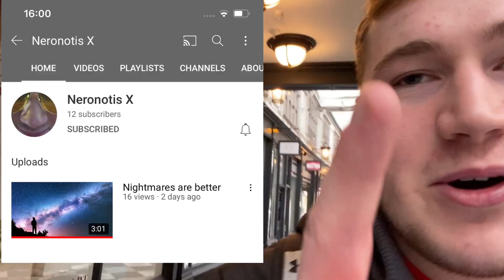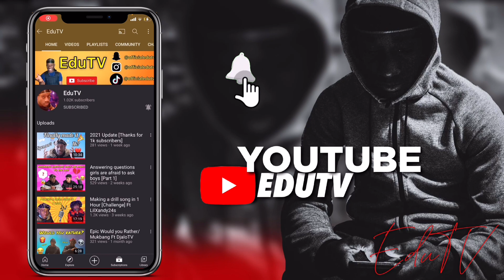Meeting some of the Cardiff youtubers for the first time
NeronotisX

Life of E

Charmzyy Lee

Childhood duo